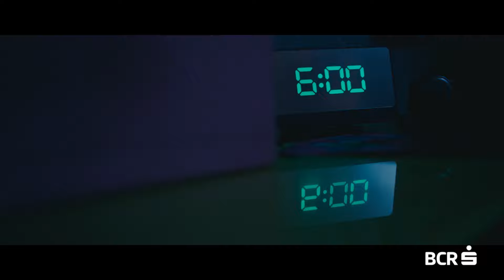1 milion de români educați financiar de BCR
În fiecare zi facem alegeri. Alegeri de viață, de viitor. Alegeri de a crede în noi. 1 milion de români au ales educația financiară de la BCR, în ultimii 8 ani, pentru ca în viață să le fie mai bine. 1 milion de români sunt astăzi mai încrezători.